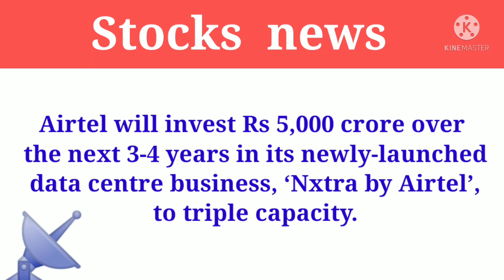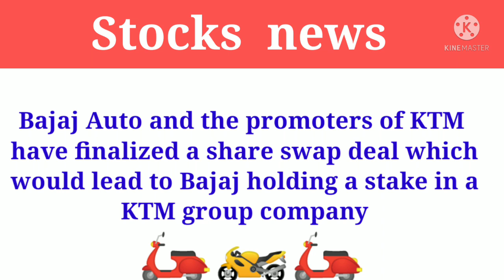Market news l share bazar news l stocks market live l कल कहा रखे नजर कोनसे स्टॉक्स भागेंगे देखे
This video about Market news l share bazar news l stocks market live l कल कहा रखे नजर कोनसे स्टॉक्स भागेंगे देखे